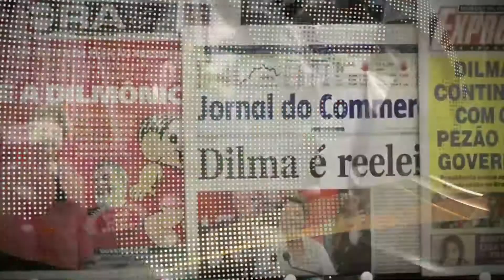ALDEA GLOBAL CON LEONARDO KOURCHENKO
30 de octubre de 2014
El Financiero | Bloomberg
Programa Completo